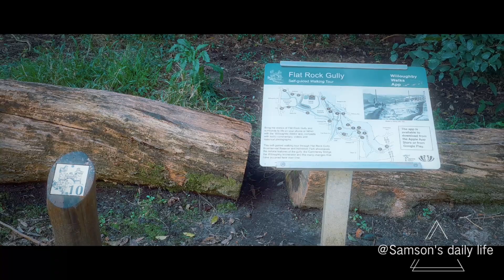North Bridge 徒步 22/07/2023